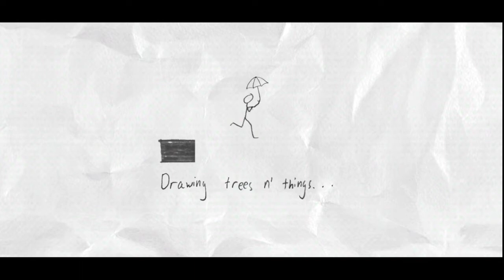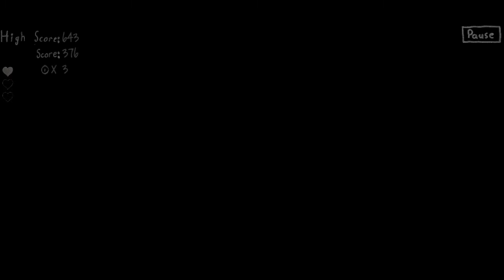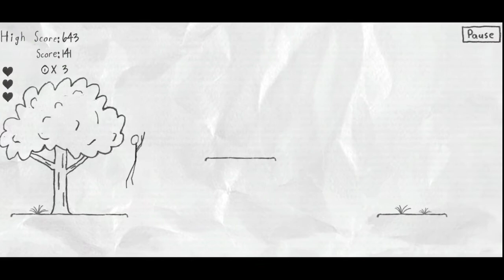Doodle Dash (Ghostfall Studios) - Gameplay Walkthrough Part #1 (Android)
Doodle Dash - Free & Offline

Doodle Dash Walkthrough Part 1

Play as a stick figure in a cheerful, hand-drawn world ✏️

Run, jump, and dash your way through cheerful hand-drawn worlds as you avoid obstacles and chase your own high score! Each run looks different than the last with varied environments and obstacles drawn completely by hand. When you're playing Doodle Dash you never know if you're going to exit the cave and be swept up in a dust storm or land on a beach and jet ski your way around sharks and lightning storms.